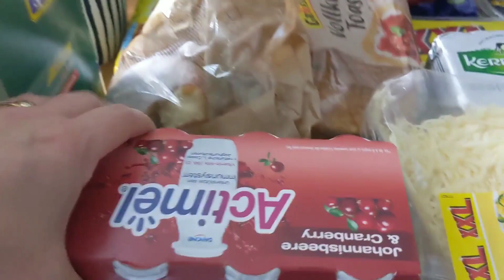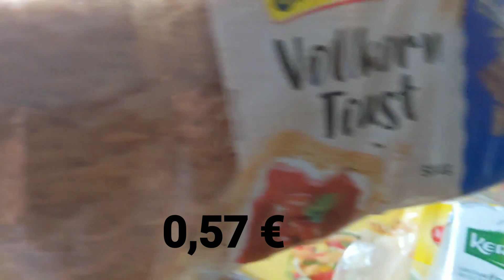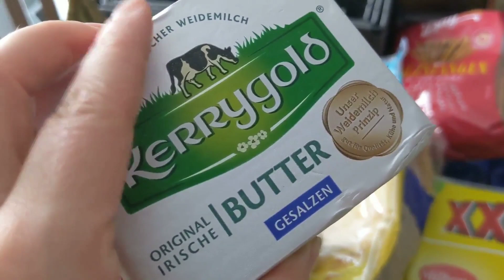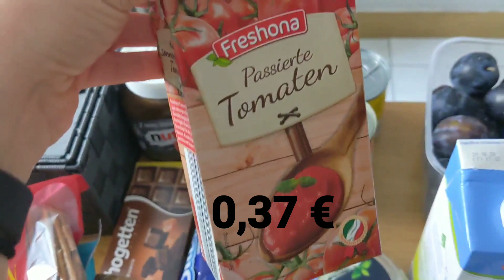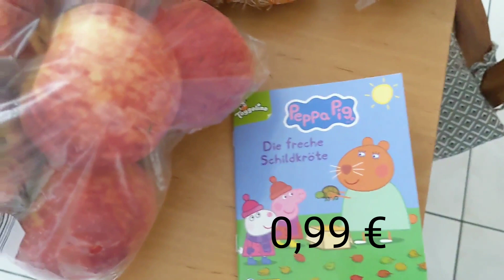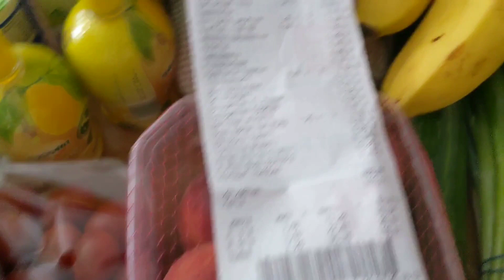Cumpărături săptămânale in Germania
Haul alimentar